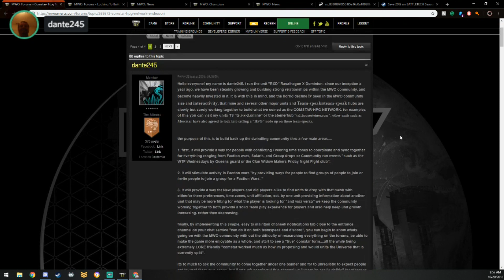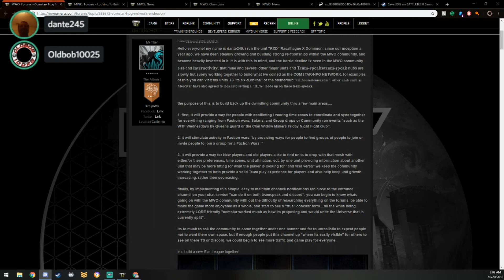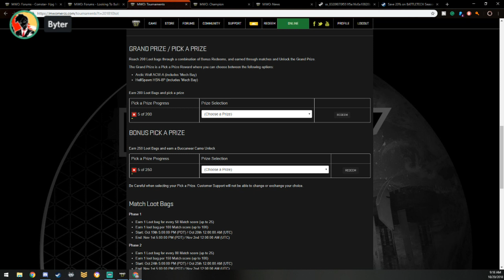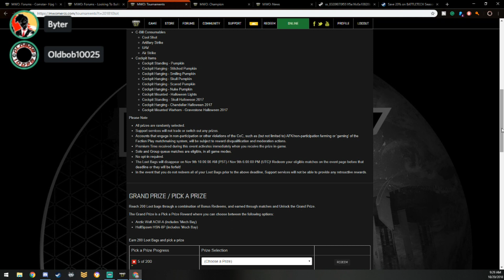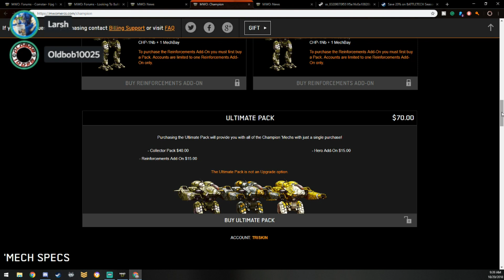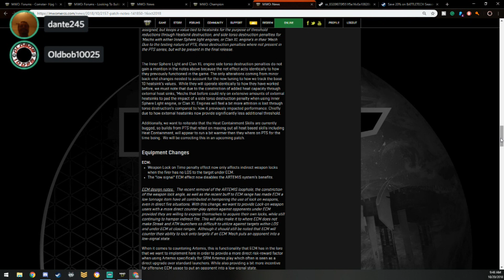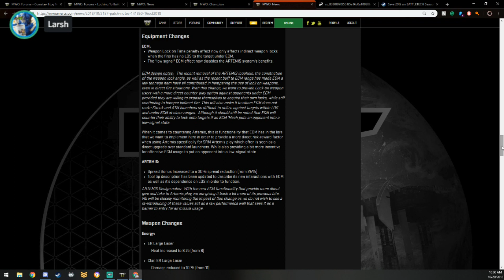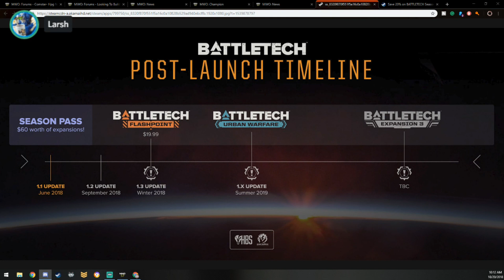The First Circuit Podcast #60 (Special Guests: "RXD" Halloween/Battletech/Latest Patch)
The First Circuit is a group of YouTubers and Twitch Streamers to give their input on Mechwarrior Type Games and related topics. If your a Youtuber or Twitch Streamer and would like to be part of the broadcast and become part of a great community.

Tonights Topics Include
1 ► RDX Community
2 ► Halloween Event/Sale
3 ► Champion & Last Patch
4 ► Heat Changes
5► Battletech (Operation & Timeline)

Links to all topics
Tonights Topics Include
1  ►  (RXD Community): See special Guest

Streamers and Youtubers that are part of the Podcast

 BrioS, jrnyman, Wolf McNish,Snuggles Time, Rokne Amadeus, Microbus, Woodboy,Flash Arc, IanDresarie, CatSmiles

Oldbobs P.O.Box
Oldbob10025
P.O.Box 1358

FOLLOW OLDBOB ON SOCIAL MEDIA!